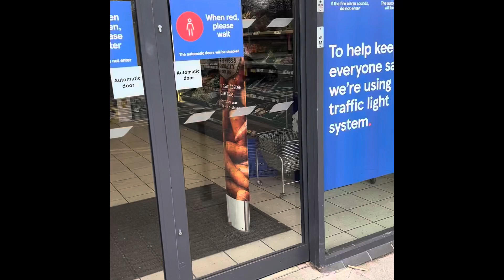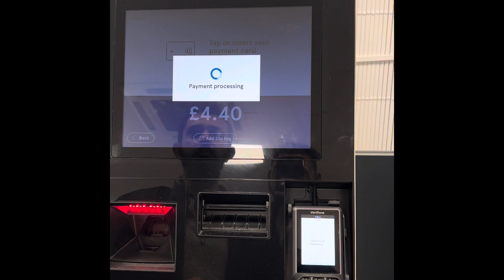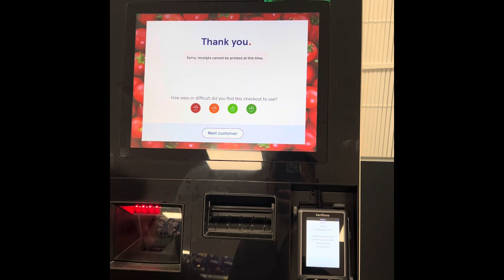A Beautiful Day in Northampton